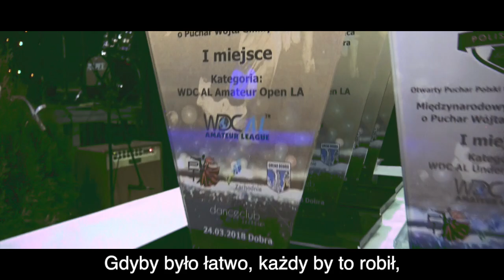WDC Polish Cup 2019 Trailer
We offer now online private Dance Lessons with Szymon Kalinowski & Grazyna Grabicka
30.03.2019